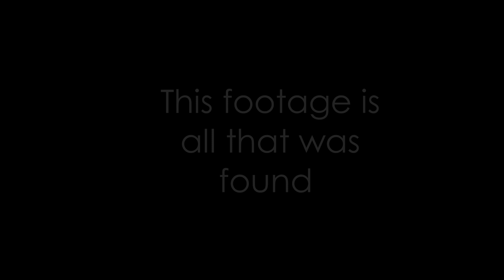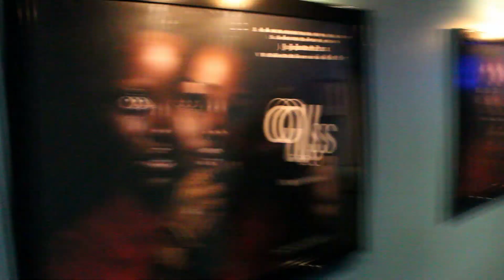Us at Picturehouse Central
Picturehouse Central Marketing Team were tasked with creating a video for Jordan Peele's upcoming movie Us.
This footage was all that was found.